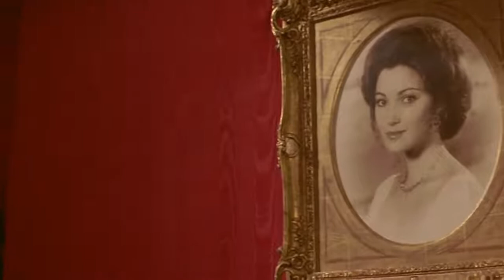Somewhere in Time - 1912? - Elise McKenna - Hall of History -When was the play - Christopher Reeves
Somewhere in Time 1980 Directed by Jeannot Szwarc starring Christopher Reeve and Jane Seymour.